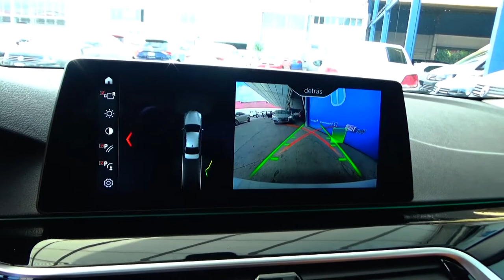BMW / 530iA /2018 - 506